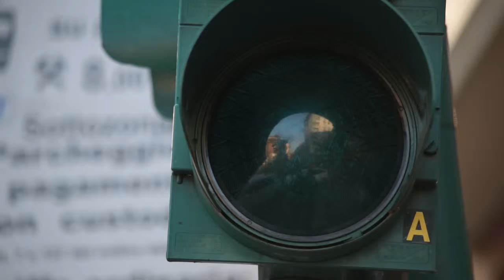Around the world with colorful life - Vòng quanh thế giới với cuộc sống muôn màu